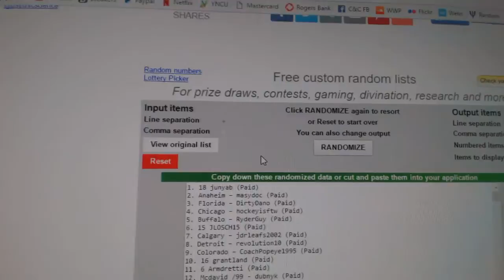December 5th Extra Bonus Giveaway Multi Random